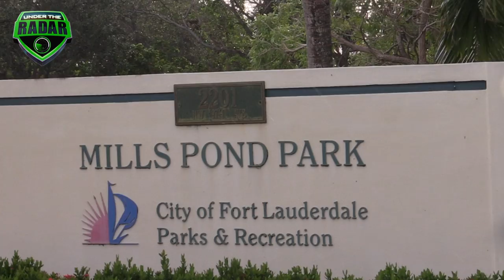🔥 EPIC 13u Showdown !! #1 Ft Lauderdale Hurricanes (FL) v North Dade (Foreign Boys) 🔥 Crazy Talent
🔥🔥 EPIC GAME !! #1 13u Team in the Nation ? | Ft Lauderdale Hurricanes (FL) vs North Dade (Foreign Boys) - Two of the Nation's Best Collide